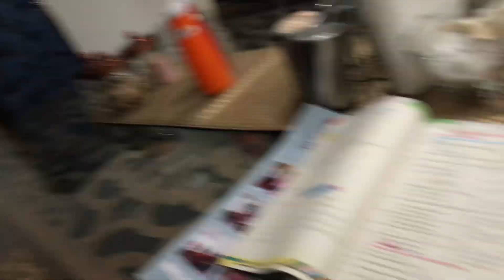Barey Bhaiya ko puray din tang kia😂 | Road py leta deiya😂